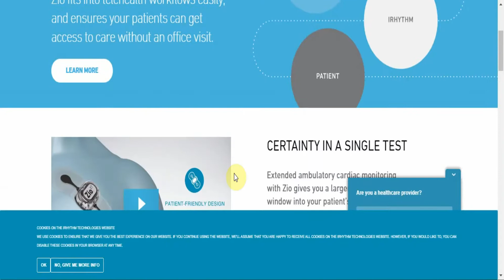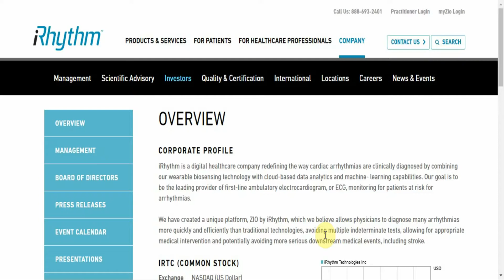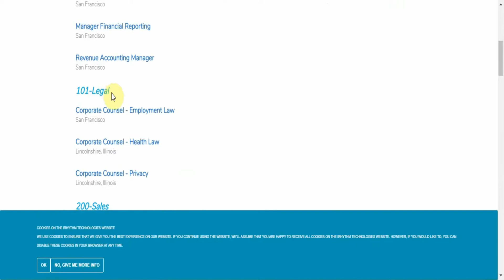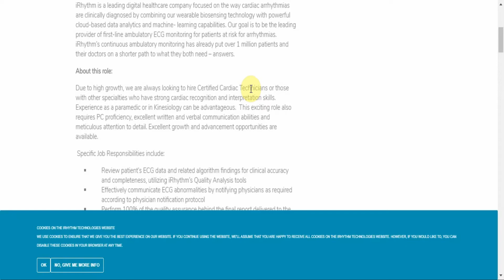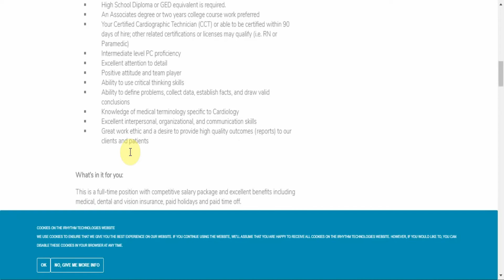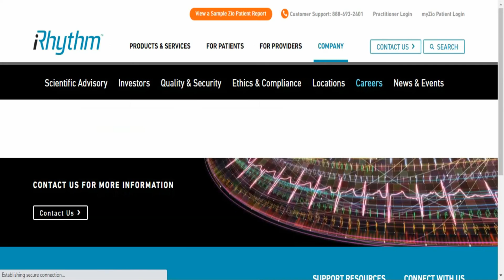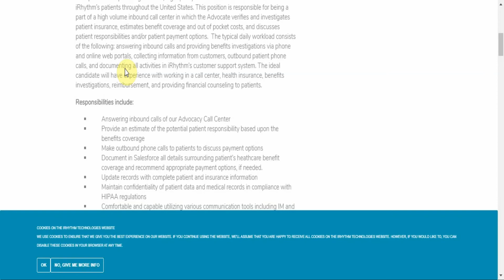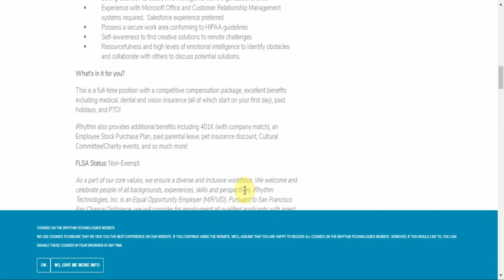Earn $20/Hr With This Cardiac Monitoring Company (Health Care Opportunity)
Be the eyes and ears that'll make sure people with cardiac conditions are always safe and healthy.

My recommended ways to build a full time income online and be able to stop selling your time for money:

Build a complete business from scratch for just $7.

Learn how to earn $1000/day.

Get These Books:

📗Psycho Cybernetics
📗As A Man Thinketh
📕 Think and Grow Rich

Relationship?